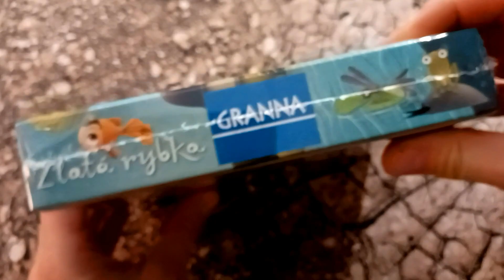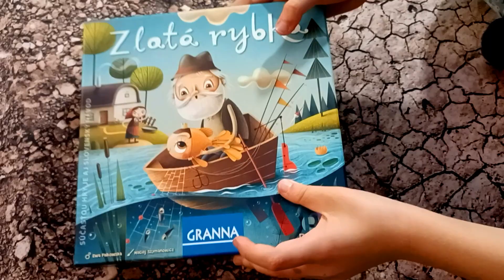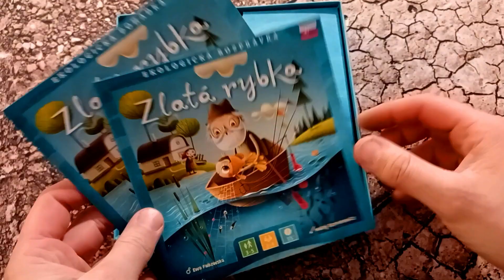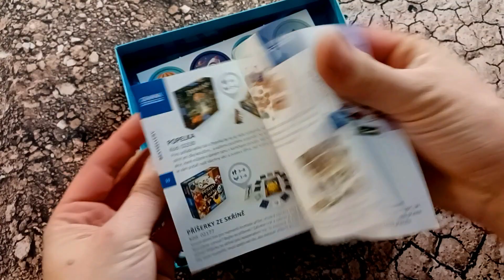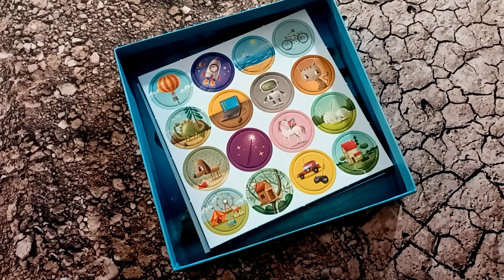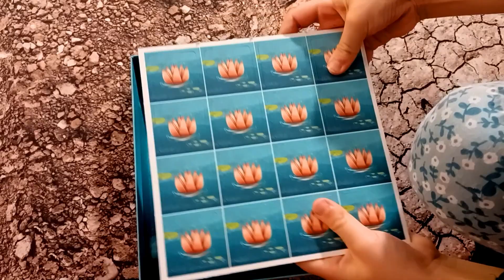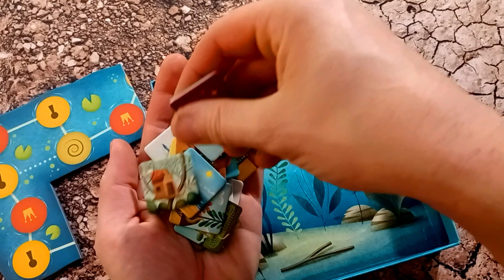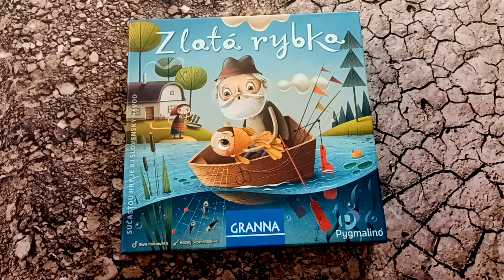Zlatá rybka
00:00 Zlatá rybka
00:16 autorka
00:22 představení
01:11 rozbalení
01:36 víko
02:26 pravidla
03:02 vsádka
03:36 figurka a kostka
04:16 žetony přání
05:33 obláčky
06:22 žetony jezera
08:09 krabice
08:21 herní plán
10:53 rozloučení